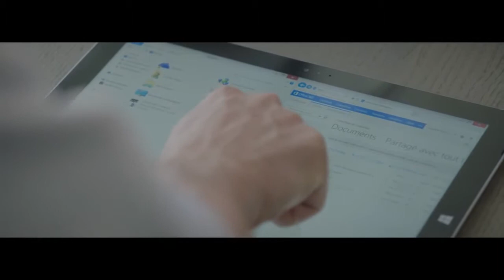Microsoft Office: Où naissent les idées et comment les faire réellement exister? ?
De la naissance d'une idée à sa mise en œuvre, différentes étapes sont nécessaires à l'élaboration d'un projet: l'échange, le débat, la collaboration… Communiquer facilement et rapidement est essentiel pour que l'idée révèle tout son potentiel.
Pour en savoir plus sur Microsoft Office et les solutions Microsoft